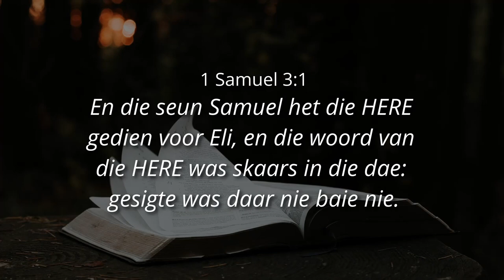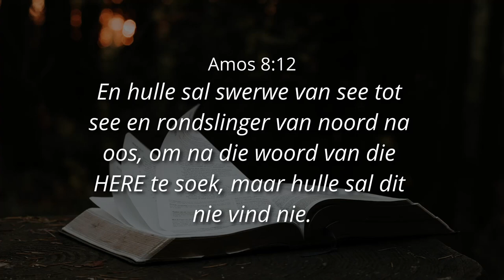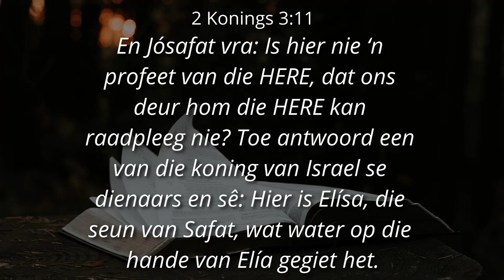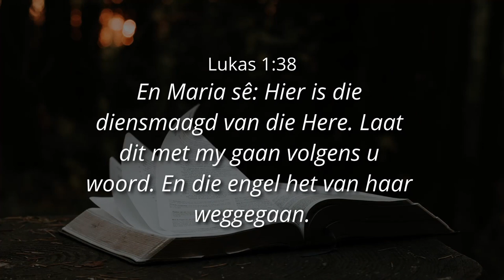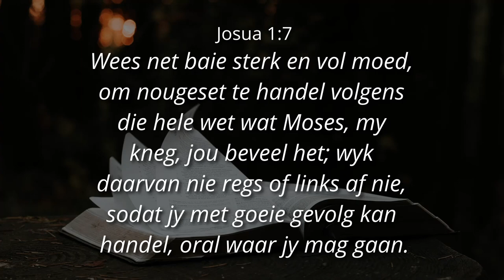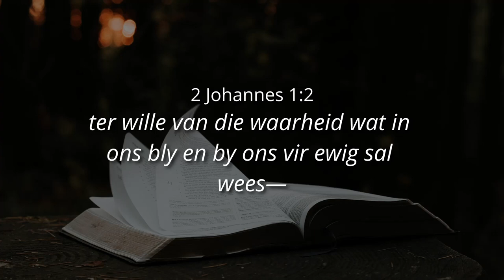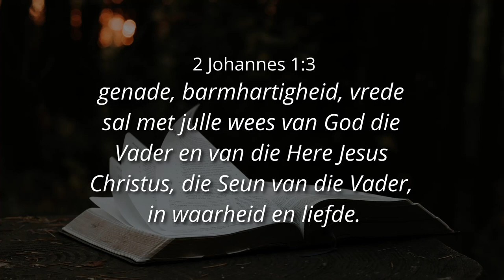DIE POSISIE VAN DIE WOORD IN JOU - Ps. Cornelis van Heyningen